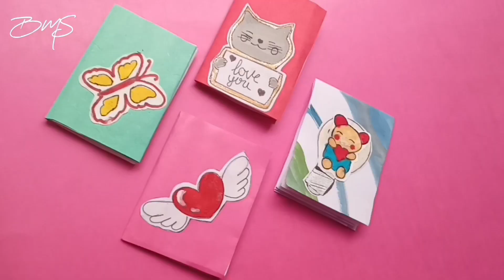DIY mini NoTe book 📚/homemade mini note book